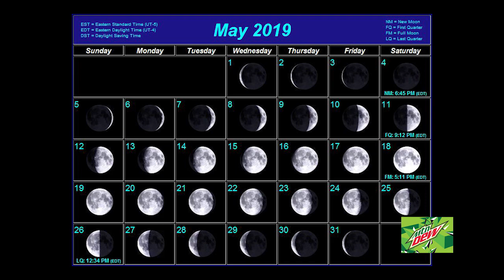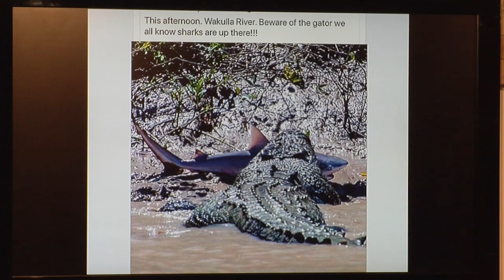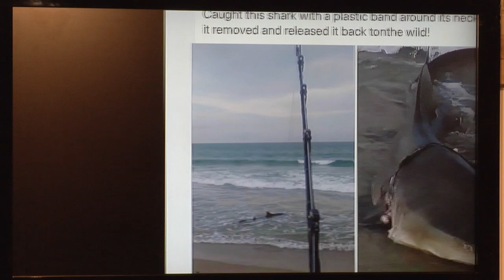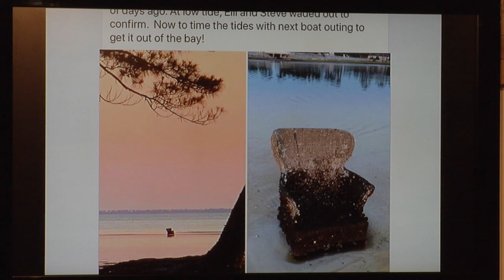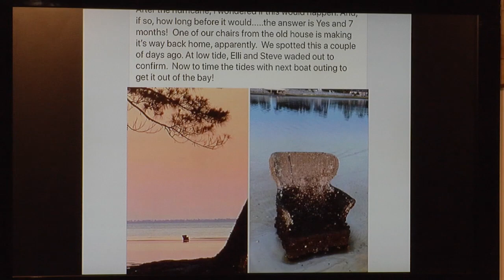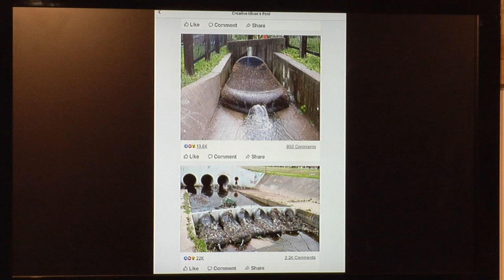Panhandle Outdoors, Monday 5/13/19